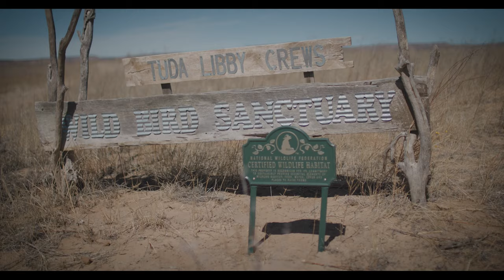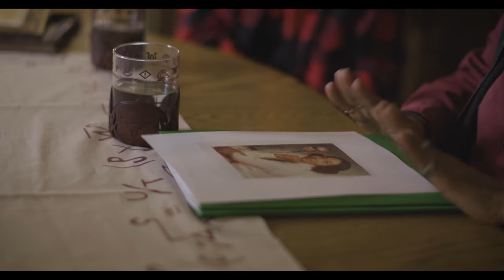Of the Land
In a heartfelt gathering, Gwen Kolb takes a leap of faith by bringing together five of New Mexico's most prominent stewardship leaders for a transformative weekend.

Featuring: Gwen Kolb, Tuda Libby Crews, Lesli Allison, Nancy Ranney, Debbie Hughes, and Brenda Simpson

Director/Producer: Page Buono
Director of Photography: Tom Attwater
Editor: Tom Attwater
Sound: Nelson Klein
Additional Video: Nelson Klein, Page Buono

Special thanks to Ute Creek Cattle Company
Made possible with generous support from the Partners for Fish and Wildlife Program.